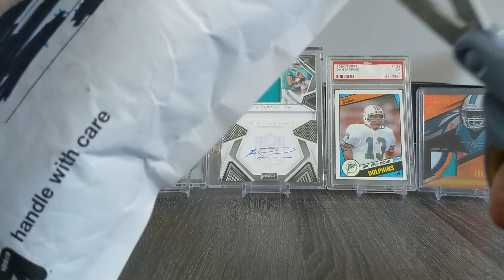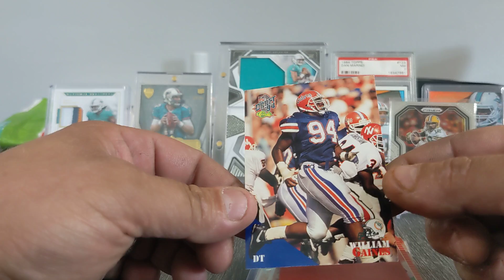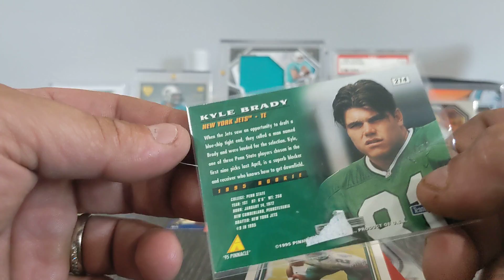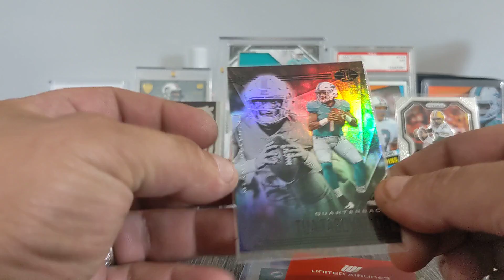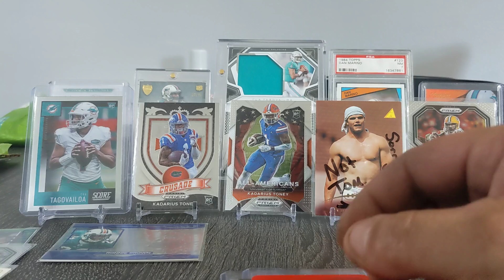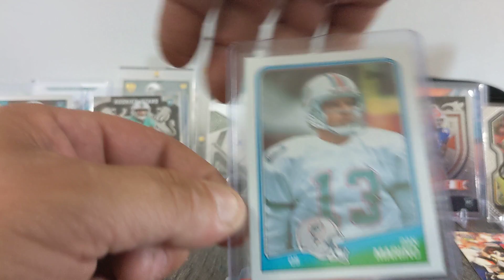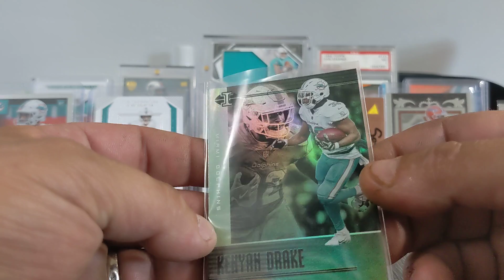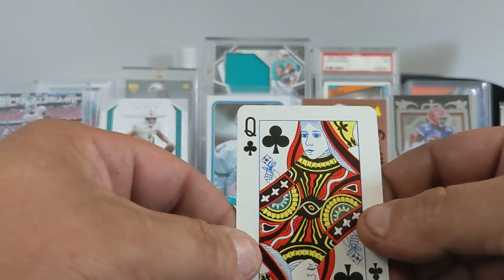Special mystery pack from Tom thank you. Still not Tom Brady. 🤣🤣